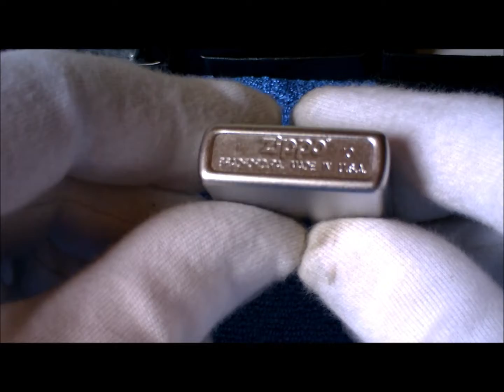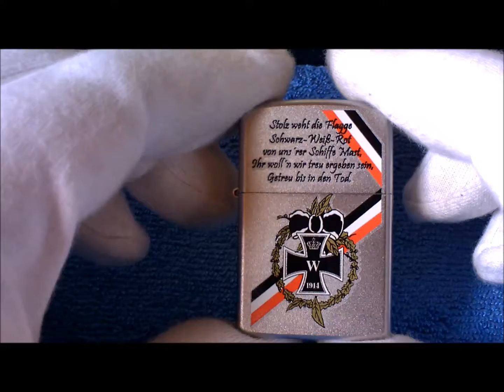German Military Zippo Lighters HD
Collectable German Military First World War tribute Zippo lighters.  Pretty hard to find but when you do, well worth collecting and building up a nice WWI Zippo collection.